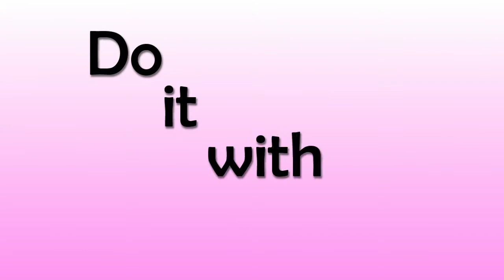DIY coffee container / Painted mason jar decor / Easy coffee jar decor / easy painted glass jar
Mason jars are brilliant for storing various food items in your kitchen. So in today's video, I will show you how to decorate a glass jar to convert it into an amazing coffee container. It can be used not only for storing your delicious morning coffee but also as a decor element on your countertop.
To make my coffee jar, I used an empty mayonnaise jar. I soaked it overnight in water to remove the label and scrubbed it with steel wool and washing up liquid to remove the glue. Once a jar was clean and dry, I used acrylic paint and a sponge-like brush to paint.

Materials:
Acrylic paint
Artistro Multi-Surface Paint Pens

Easy painted glass jar
Easy coffee jar décor
Painted mason jar décor
How to decorate glass easy DIY mason jar crafts
DIY coffee container
How to make a coffee container
Mason jar gift ideas DIY